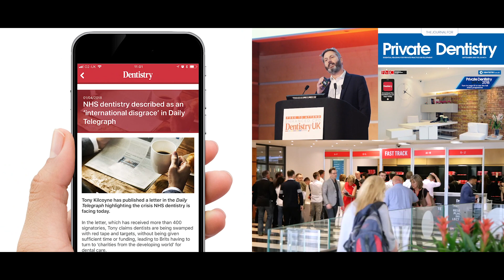Introducing FMC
FMC – the leading dental communications company with magazines, exhibitions, websites, symposia and awards.